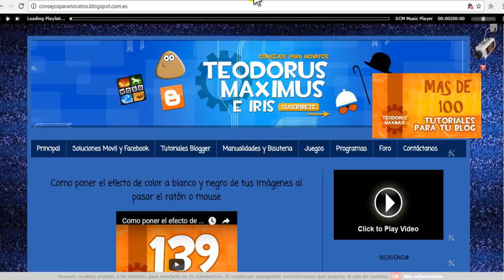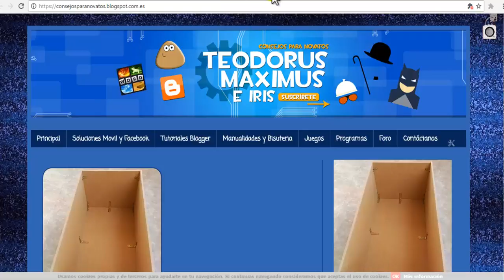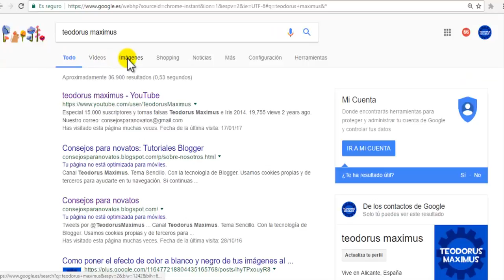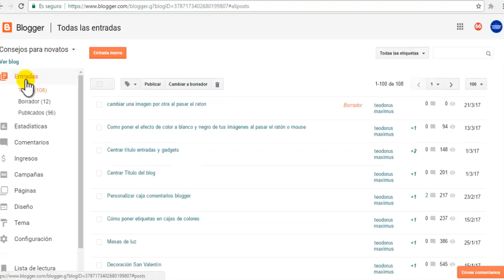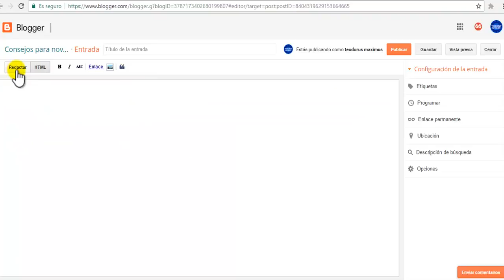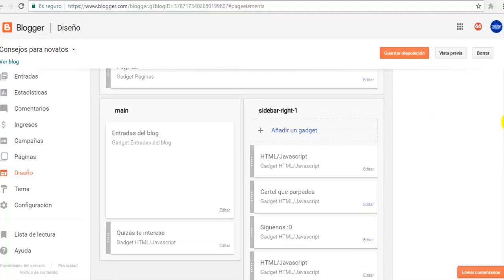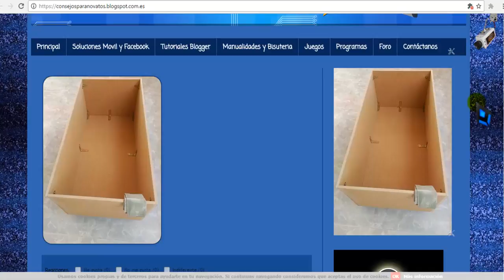Imagenes que cambian al pasar el ratón o mouse ( efecto antes y despues) en tu blog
En este vídeo te enseño como poner el efecto de Antes y después al pasar el ratón (mouse) por una foto (imagen) de tu blog, de forma fácil y rápida. GRACIAS!